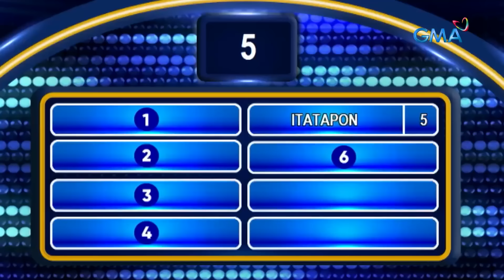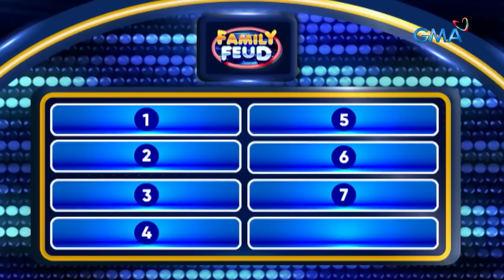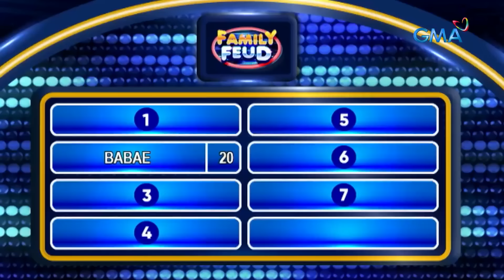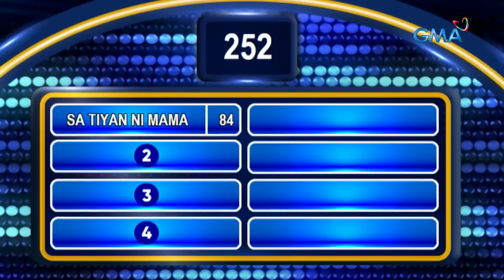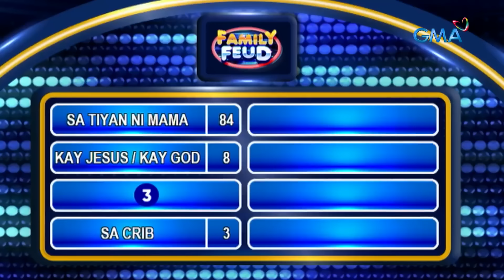Family Feud: ‘TBATS’ HOSTS, NAGPAGALINGAN SA PAGHULA! (APRIL 9, 2024) (Full Episode 435)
Aired (April 9, 2024): Isang kuwelang hulaan sa pagitan ng ‘TBATS’ hosts na sina Boobay at Tekla ang bida ngayong Martes! Sino kaya sa TEAM BOOBAY at TEAM TEKLA ang makahahakot ng maraming puntos?